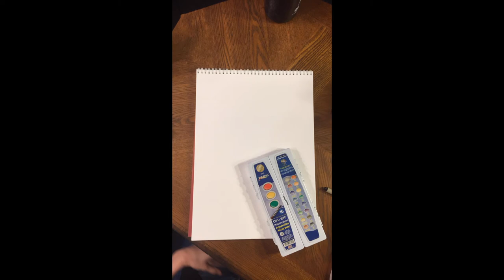Merry Christmas from Jenny Hill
artwork "Wrapped" by Jenny Hill
w/ music "It's Christmas" by Karl Werne